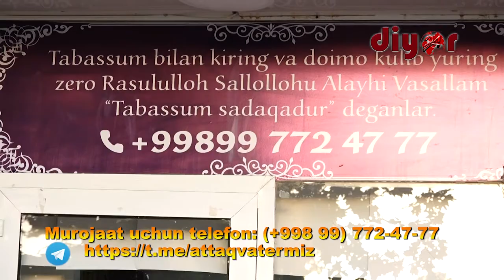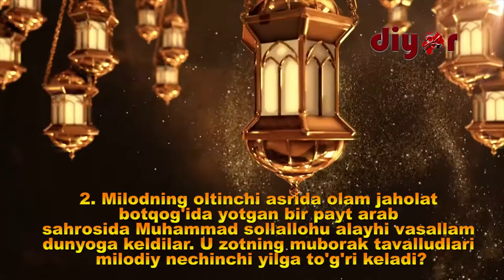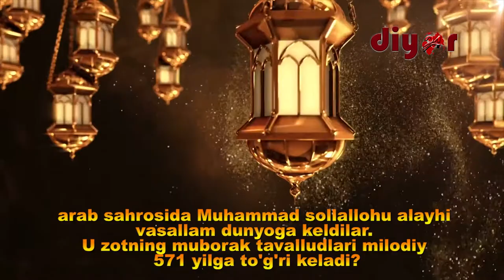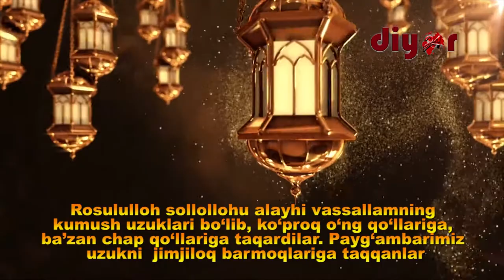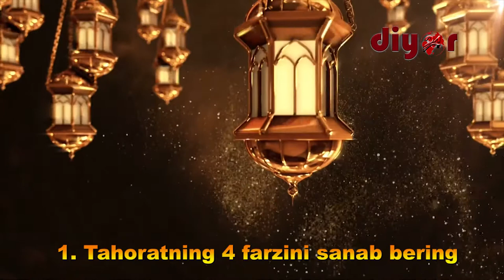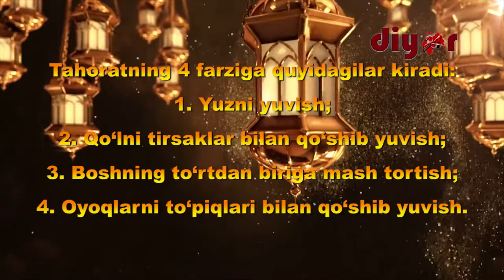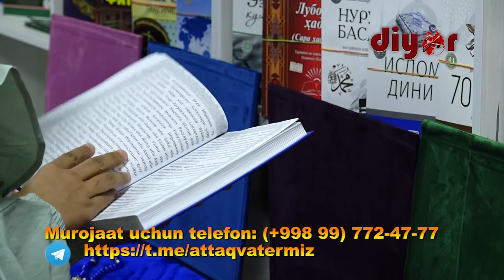Juma hadyasi (4-son)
Juma hadyasi loyihasining 3-soni. Dasturni har juma you tube manzilimiz orqali tomosha qilishingiz mumkin. Loyiha davomidagi savollar Abdul Azim Ziyouddinning "Siz Payg`ambarni ko`rganmisiz?" kitobidan olindi.